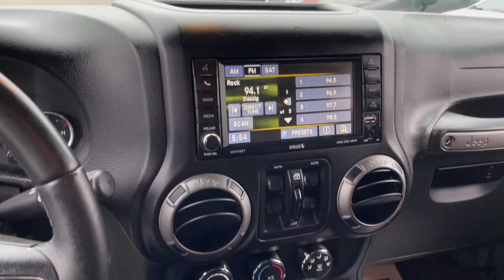2017 Jeep Wrangler Unlimited Fall River, Dartmouth, New Bedford, Wareham, MA, Tiverton, RI 20821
Rhino Clearcoat  2017 Jeep Wrangler Unlimited Sport available in Fall River, Massachusetts at Prestige Auto Mart 1. Servicing the Dartmouth, New Bedford, Wareham, MA, Tiverton, RI area.

Quick Order Package 24S, Transmission: 5-Speed Automatic (W5A580), Connectivity Group, Radio: 430, Tubular Side Steps, Freedom Top Hard Top Headliner, SIRIUS Satellite Radio, MOPAR Slush Mats, 1 LCD Monitor In The Front, 1000# Maximum Payload, 160 Amp Alternator, 2 12V DC Power Outlets, 2 Seatback Storage Pockets, 2 Skid Plates, 22.5 Gal. Fuel Tank, 3.21 Rear Axle Ratio, 3.21 REAR AXLE RATIO(STD), 4-Way Passenger Seat -inc: Manual Recline and Fore/Aft Movement, 4-Wheel Disc Brakes w/4-Wheel ABSFront And Rear Vented DiscsBrake Assist and Hill Hold Control, 50 State Emissions, 6-Way Driver Seat -inc: Manual ReclineHeight Adjustment and Fore/Aft Movement, 60-40 Folding Split-Bench Front Facing Fold Forward Seatback Rear Seat, 600CCA Maintenance-Free Battery, 8 Speakers, ABS Traction Control, Aero-Composite Halogen Headlamps, Airbag Occupancy Sensor, Analog Appearance, Auto Locking Hubs, BLACK 3-PIECE HARD TOP-inc: Freedom Panel Storage BagRear Window DefrosterRear Window Wiper/WasherDelete Sunrider Soft Top, Black Door Handles, Black Fender Flares, Black Front Bumper w/2 Tow Hooks, Black Manual Side Mirrors w/Manual Folding, Black Rear Bumper w/1 Tow Hook, Black Side Windows Trim, BLACKCLOTH SEATS W/ADJUSTABLE HEAD RESTRAINTS, Body-Colored Grille, Brake Actuated Limited Slip Differential, Carpet Floor TrimCarpet And Rubber Mat, Clearcoat Paint, Cloth Seats w/Adjustable Head Restraints, Compass, CONNECTIVITY GROUP-inc: Vehicle Information CenterRemote USB PortUconnect Voice Command w/BluetoothTire Pressure Monitoring Display, Conventional Rear Cargo Access, Cruise Control w/Steering Wheel Controls, Day-Night Rearview Mirror, Delayed Accessory Power, Driver And Passenger Visor Vanity Mirrors, Dual Stage Driver And Passenger Front Airbags, Electronic Stability Control (ESC) And Roll Stability Control (RSC), Engine Oil Cooler, Engine: 3.6L V6 24V VVT, ENGINE: 3.6L V6 24V VVT(STD), Fade-To-Off Interior Lighting, Fixed Antenna, FREEDOM TOP HARD TOP HEADLINER, Front And Rear Anti-Roll Bars, Front Center Armrest w/Storage, Front Fog Lamps, Full Carpet Floor Covering -inc: Carpet Front And Rear Floor Mats, Full Floor Console w/Locking Storage and 2 12V DC Power Outlets, Full-Size Spare Tire Mounted Outside Rear, Fully Galvanized Steel Panels, Gas-Pressurized Shock Absorbers, Gauges -inc: SpeedometerOdometerEngine Coolant TempTachometerTrip Odometer and Trip Computer, GVWR: 5 400 lbs, Hydraulic Power-Assist Steering, Illuminated Front Cupholder, Instrument Panel BinDashboard StorageDriver And Passenger Door Bins, Interior Trim -inc: Metal-Look Instrument Panel InsertMetal-Look Door Panel Insert and Metal-Look Interior Accents, Leading Link Front Suspension w/Coil Springs, Light Tinted Glass, Locking Cargo Area Concealed Storage, Locking Glove Box, Low Tire Pressure Warning, Manual 1st Row Windows, Manual Adjustable Front Head Restraints and Fixed Rear Head Restraints, Manual Air Conditioning, Manual Convertible Top w/Fixed Roll-Over Protection, Manual Rear Windows and Removable 3rd Row Windows, Manual Tailgate/Rear Door Lock, Manual tilt steering column, Manual Transfer Case, MOPAR SLUSH MATS, Normal Duty Suspension, Outboard Front Lap And Shoulder Safety Belts -inc: Rear Center 3 PointHeight Adjusters and Pretensioners, Outside Temp Gauge, Part-Time Four-Wheel Drive, QUICK ORDER PACKAGE 24S-inc: Engine: 3.6L V6 24V VVTTransmission: 5-Speed Automatic (W5A580)Auto Dim Mirror w/Reading LampFront 1-Touch Down Power WindowsTires: P255/75R17 OWL On/Off RoadPower Heated MirrorsWheels: 17' x 7.5' AluminumLeather Wrapped Steering WheelChrome/Leather Wrapped Shift KnobPower Convenience GroupDeep Tint Sunscreen WindowsSecurity AlarmPower LocksRemote Keyless Entry, Radio: 130, RADIO: 430-inc: Remote USB Port, Rear Child Safety Locks, Rear Cupholder, Removable Rear Window, RHINO CLEARCOAT, Seats w/Cloth Back Material, Sentry Key Immobilizer, Side Impact Beams, Single Stainless Steel Exhaust, SIRIUS SATELLITE RADIO-inc: 1-Yr SiriusXM Radio ServiceFor More Info Call , Solid Axle Rear Suspension w/Coil Springs, Steel Spare Wheel, Tires: P225/75R16 BSW On/Off Road, TIRES: P255/75R17 OWL ON/OFF ROAD, Towing Equipment -inc: Trailer Sway Control, TRANSMISSION: 5-SPEED AUTOMATIC (W5A580)-inc: Tip StartHill Descent Control, Transmission: 6-Speed Manual (NSG370), Trip Computer, TUBULAR SIDE STEPS, Urethane Gear Shifter Material, Variable Intermittent Wipers, WHEELS: 17' X 7.5' ALUMINUM